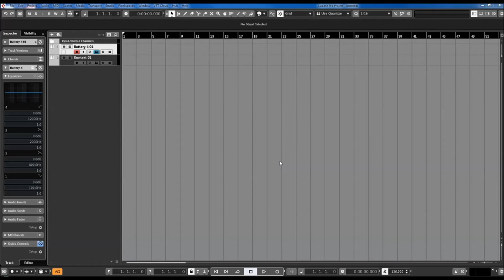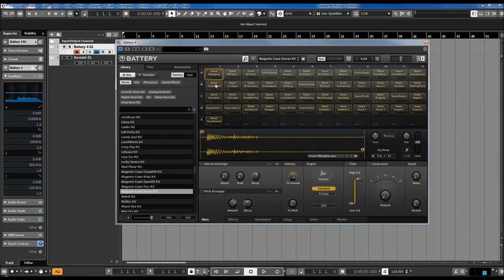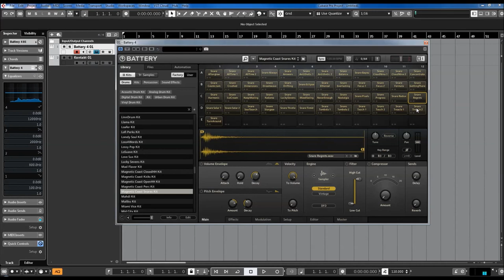Native Instruments | Magnetic Coast